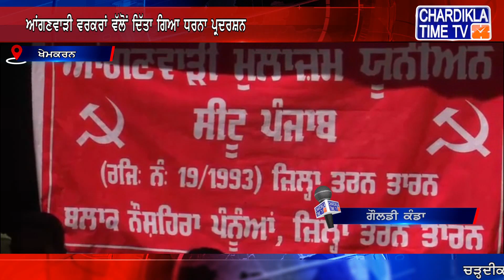ਆਂਗਣਵਾੜੀ ਵਰਕਰਾਂ ਵੱਲੋਂ ਦਿੱਤਾ ਗਿਆ ਧਰਨਾ ਪ੍ਰਦਰਸ਼ਨ, ਸੀ.ਡੀ.ਪੀ.ਓ ਦੇ ਦਫ਼ਤਰ ਬਾਹਰ ਕੀਤਾ ਸਰਕਾਰ ਦਾ ਪਿੱਟ ਸਿਆਪਾ